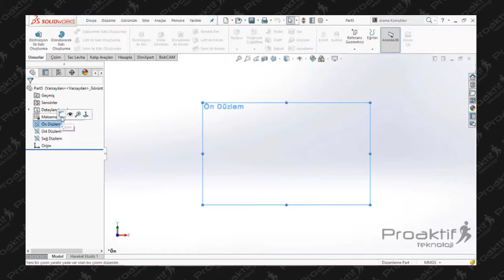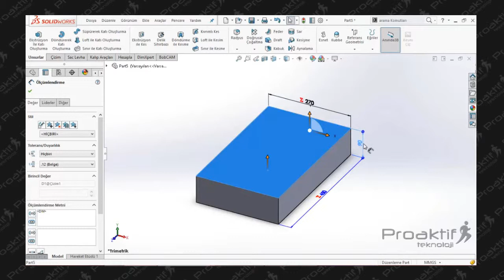SolidWorks Parça 66 Denklem Oluşturma